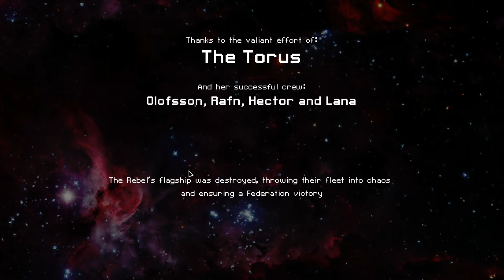FTL the last boss! spoilers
if you never saw the last boss on FTL here it is. I didn't do too bad get to the end of the game and see how well you do.